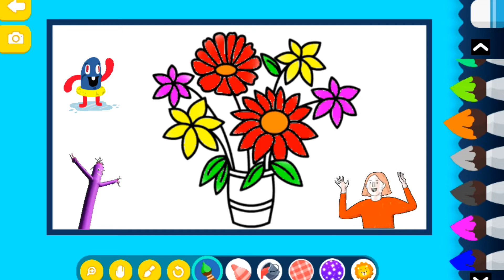Bolalar uchun gul chizish / FLOWER KIDS Drawing with song for kids / Çagalar üçin gül çyzmak